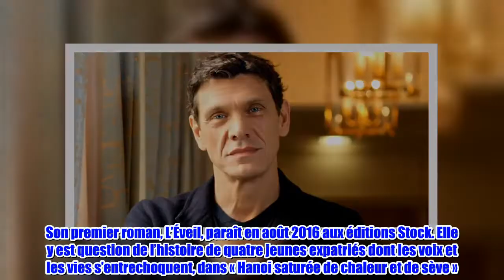Marc Lavoine en couple. Qui est Line Papin, sa prétendue compagne ? (photo)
D’après Closer, Marc Lavoine serait en couple avec Line Papin, une jeune écrivaine de 22 ans, avec laquelle il a été repérée super complice dans les rues de Paris.   Pour autant, il n’y a pas eu d’échange de gestes affectueux. Closer en dit un peu plus que cette jeune écrivaine née à Hanoi en 1995, d’un mère vietnamienne et d’un père français.  Elle grandit au Vietnam jusqu’à l’âge de dix ans puis s’installe en France.  Après des études en classe préparatoire littéraire au Lycée Fénelon puis des études d’histoire de l’art à la Sorbonne, elle se consacre à l’écriture. Son premier roman, L’Éveil, paraît en août 2016 aux éditions Stock. Elle y est question de l’histoire de quatre jeunes expatriés dont les voix et les vies s’entrechoquent, dans « Hanoi saturée de chaleur et de sève ». Son second roman, Toni, paru en janvier 2018 aux éditions Stock, raconte la quête d’un être et d’une enfance disparus.